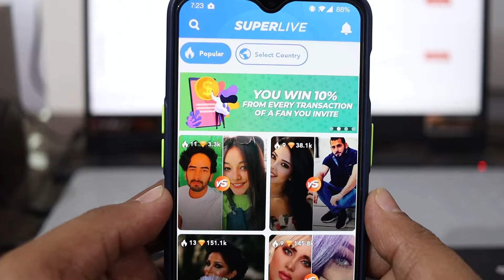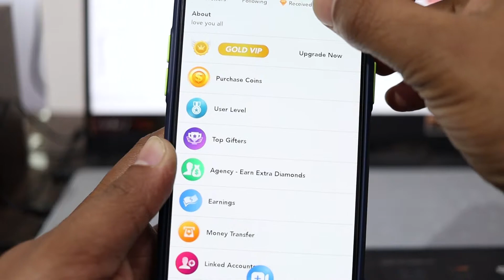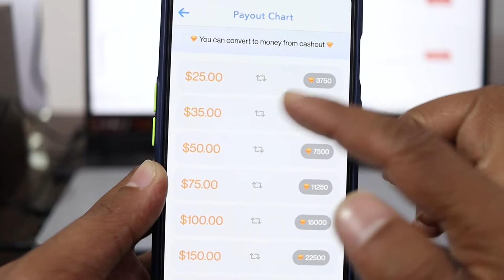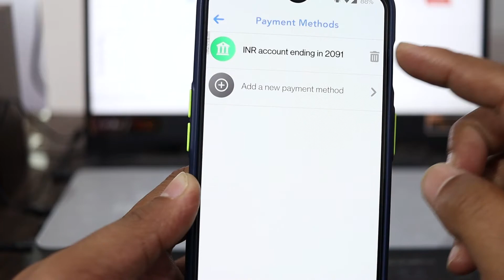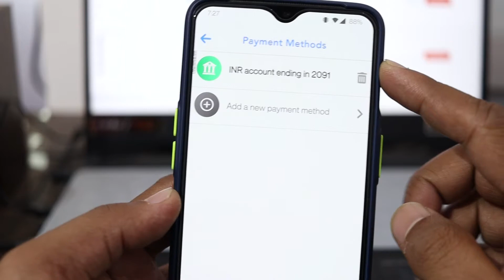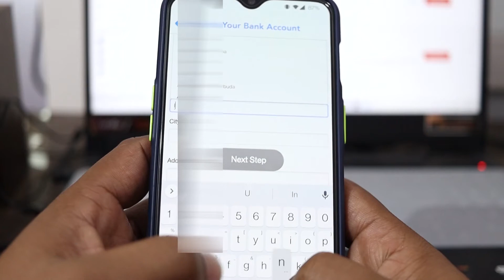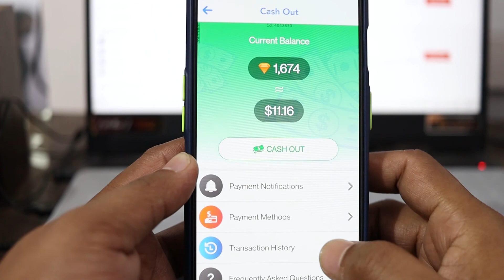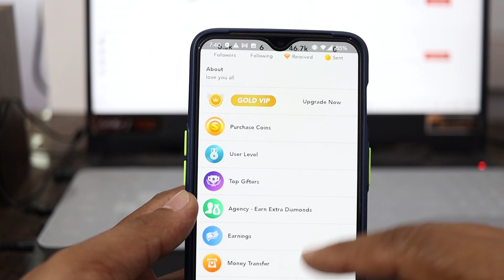superlive app se paisa cashout kaise kare | hosting kaise milegi | superlive app salary sheet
Super live app salary sheet | super live app salary chart | super live app paise withdraw kaise kare

Reffral Code
qppw2ocb